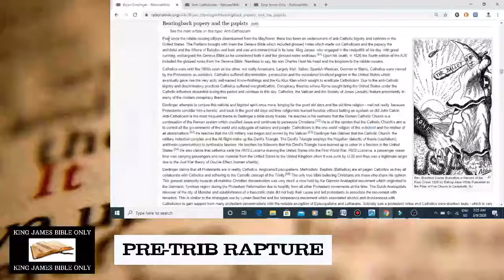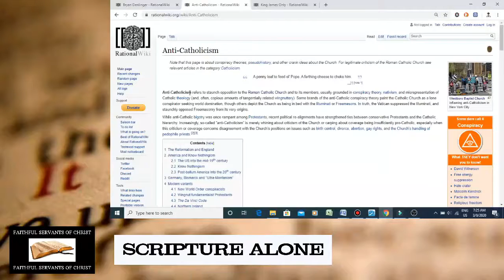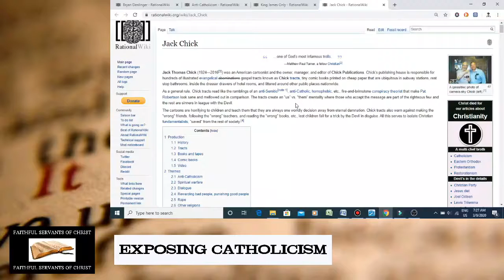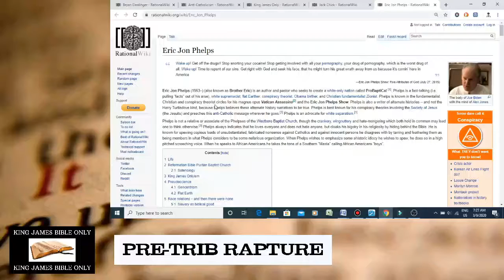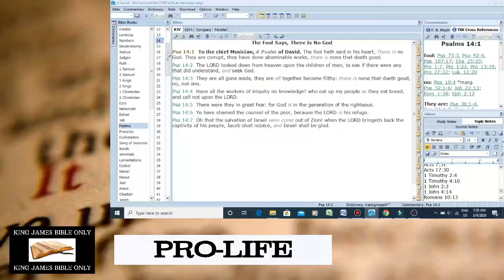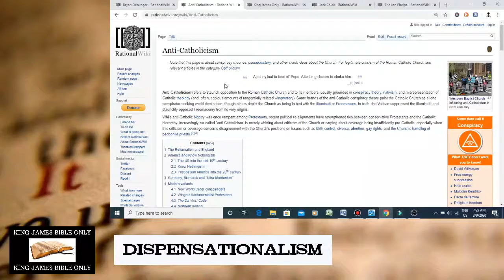Why Are Atheists Defending The Catholic Church?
Psalms 53:1 - The fool hath said in his heart, There is no God. Corrupt are they, and have done abominable iniquity: there is none that doeth good.